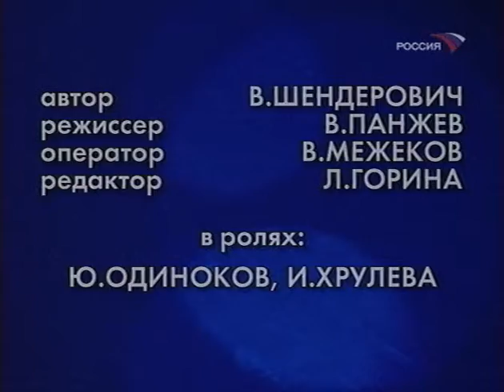Фитиль - Экзамен на зрелость (1993)